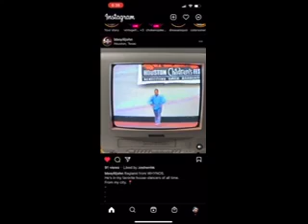June 1, 2022